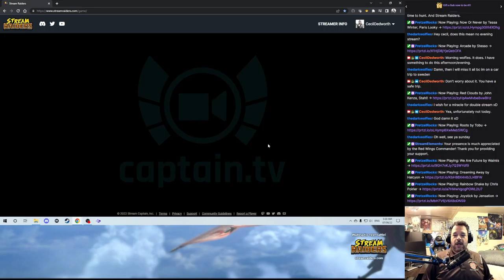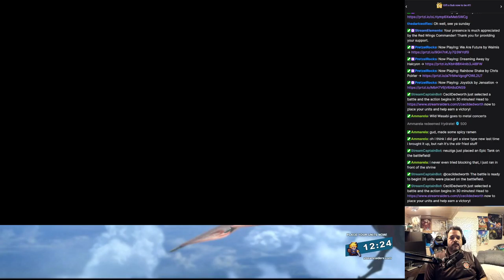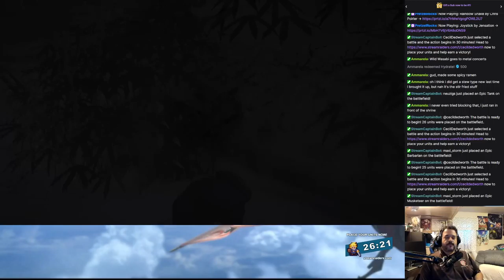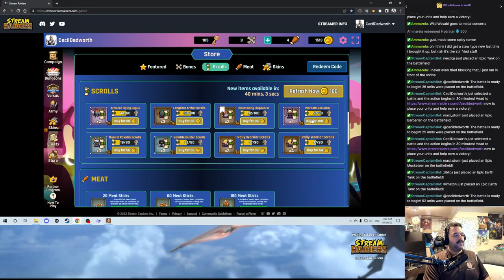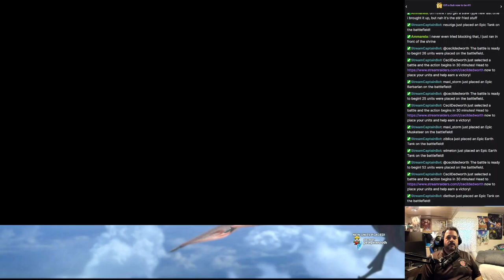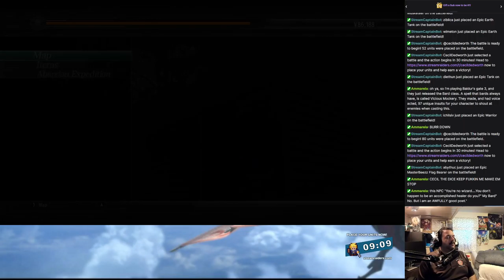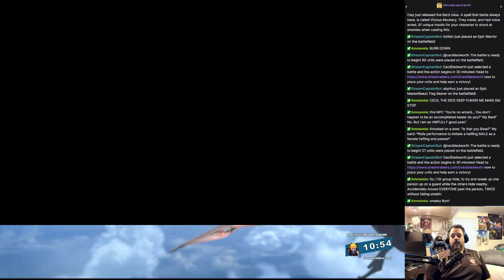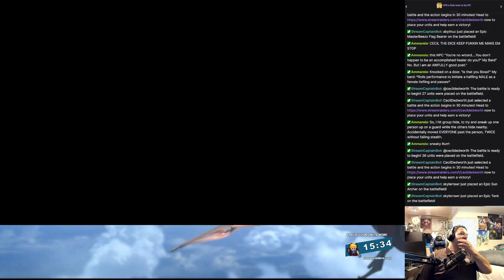Yakuza 5 - Too early for this, but time to hunt. And Stream Raiders. (8)